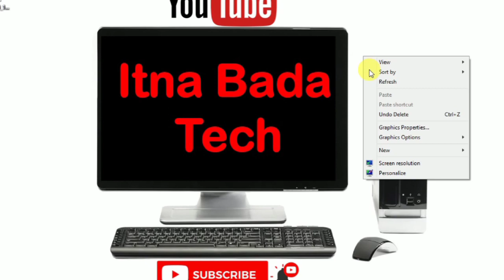Top 03 adult movies | hollywood dubbed in hindi | hot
+18 top 03 adult movies jin me hota hai sabse jyada ghapa ghap en movies ko dekh kar aap sab khuch bhul jaaoge dosto kyuki en movies me ase ghapa ghap wale  seen hai jo aaj tak aap ne kabhi nahi dekhe hoge  dosto

En movies k name or details hindi me padne k liye link ko open kare

Dosto aaj maine aap ko top 03 adult movies k name btaye hai jinme adult seen bhot jyada aate hai

Top No. 01 Adult Movie Name :- Fifty Shades of Grey (official hindi dubbed )

Top No. 02 Adult Movie Name :- Fifty Shades of Freed (official hindi dubbed )

Top No. 03 Adult Movie Name :- American Kamasutra (official hindi dubbed )

Dosto agar aap ko yeah movies nahi mil rahi ho to muje comment kar ke jrur btaye taaki mai aap k liye websites or link par video bna kar daal du jis se aap directly yeah adults movies  dekh paaoge dosto

Muje aap instgram par bhi dm kar ke bata sakte ho dosto m aap sbhi k liye link available kra duga dosto

asi or bhi adult movies ki websites or link k liye mere chnnel ko subscribe kare dosto taaki mai or asi he  video upload kar sku aap sabhi friends k liye